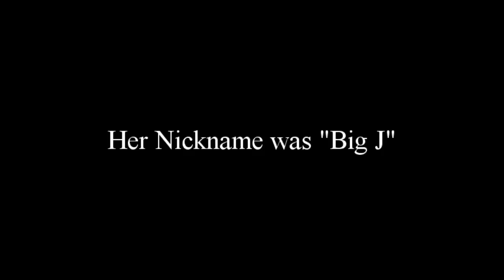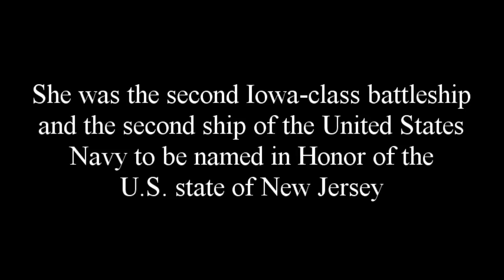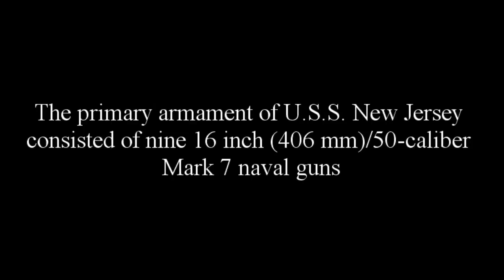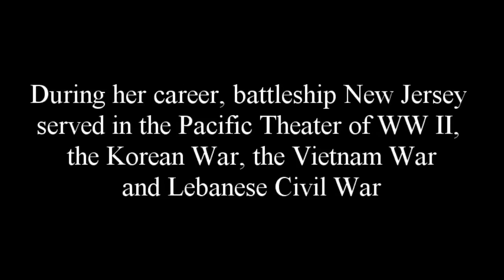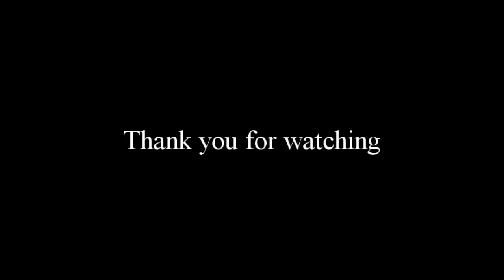Greatest American Battleship - USS New Jersey (BB-62)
USS New Jersey, a 45,000-ton Iowa class battleship, was built at the Philadelphia Navy Yard, Pennsylvania. Commissioned in May 1943, she spent the rest of that year in the western Atlantic and Caribbean area. New Jersey went to the Pacific in early 1944 and conducted her first combat operations in support of the Marshalls invasion. She was Fifth Fleet flagship during the mid-February raid on the Japanese base at Truk, where she used her guns to sink one enemy ship and join in sinking another. Through the rest of 1944, she took part in raids on Japanese-held islands, the Marianas invasion and Battle of Philippine Sea, the Battle of Leyte Gulf and operations against the Philippines. From August 1944, she was flagship of Admiral William F. Halsey's Third Fleet.

New Jersey continued her Pacific combat operations into 1945, supporting the invasions of Iwo Jima and the Ryukyus. Following overhaul, she again became Fifth Fleet flagship during the final days of World War II and remained in the Far East until early 1946. She went to the Atlantic in 1947 and made one midshipmen's training cruise to Europe before decommissioning in June 1948.

The Korean War brought New Jersey back into commission in November 1950. Two Korean combat tours in 1951 and 1953 were punctuated by a European cruise in the Summer of 1952. After returning home from the western Pacific in late 1953, New Jersey operated in the Atlantic. She deployed to Mediterranean and European waters twice in 1955-56 and was placed out of commission in August 1957.

USS New Jersey was the only battleship recalled to duty during the Vietnam War. She recommissioned in April 1968 and arrived off Southeast Asia in September. From then until April 1969, she conducted frequent bombardments along the South Vietnamese coast. While preparing for a second Vietnam tour, she was ordered inactivated and decommissioned in December 1969.

The early 1980s defense buildup produced a fourth active period for New Jersey, beginning with her recommissioning in December 1982. She again fired her big guns in combat during the Lebanon crisis of 1983-84 and deployed to the western Pacific in 1986 and 1989-90, with the latter cruise extending to the Persian Gulf area. Decommissioned again in February 1991, USS New Jersey was towed from the Pacific to the Atlantic in 1999. She is scheduled to become a museum at Camden, New Jersey.